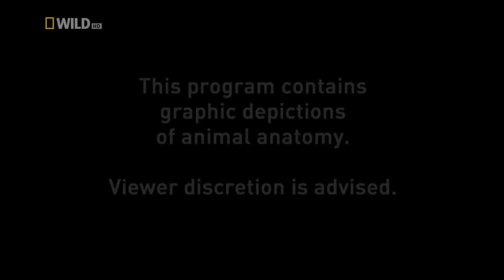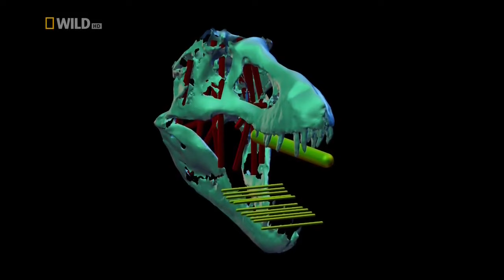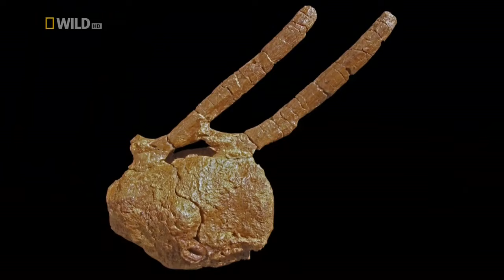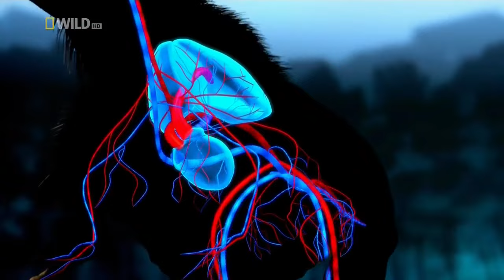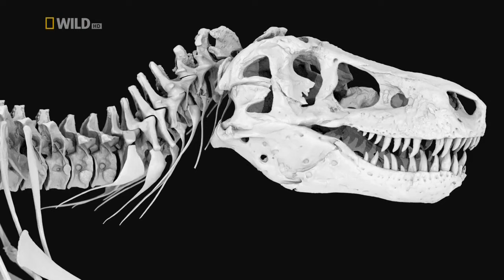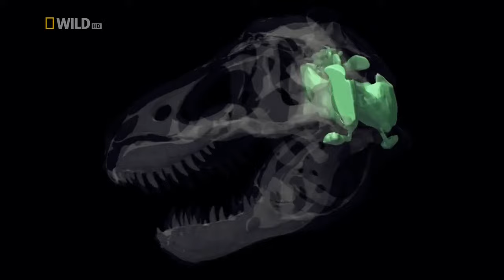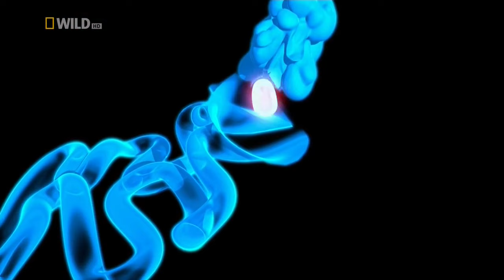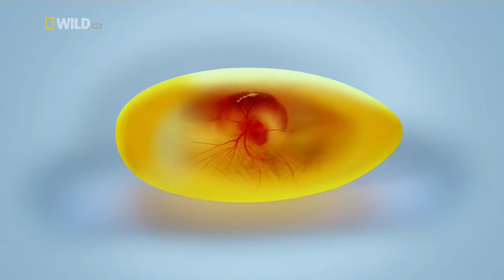National Geographic T-rex Autopsy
T. Rex Autopsy is a 2015 documentary airing on the National Geographic channel where a team of four paleontologists dissect a silicon replica of Tyrannosaurus. The four paleontologists were Tori Herridge, Stephen Brusatte, Matthew T. Mossbrucker and Luke Gamble, who is the lead anatomist. The T. rex was based on the most complete fossil, "Sue".

"This once-in-a-lifetime experiment offers an unprecedented opportunity to explore questions such as whether or not T. rex had feathers; how it fed with tiny arms; whether it was primarily a hunter or scavenger; how it digested food; how old it lived to be; how it procreated; and whether it was warm-blooded like a mammal or cold-blooded like a reptile.

With eyes the size of grapefruits, 30 centimetre-long teeth and a stomach big enough to digest a four-year-old child, the T. rex is lifelike inside and out. Using cutting-edge special effects techniques and in collaboration with esteemed veterinary surgeons, anatomists and paleontologists, T. rex Autopsy illuminates the latest research and findings about
Tyrannosaurus rex.